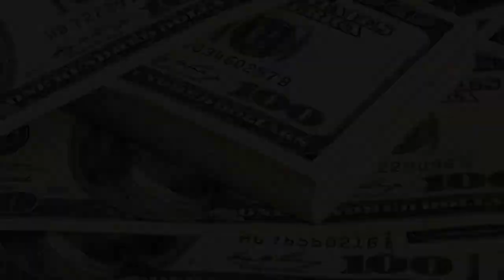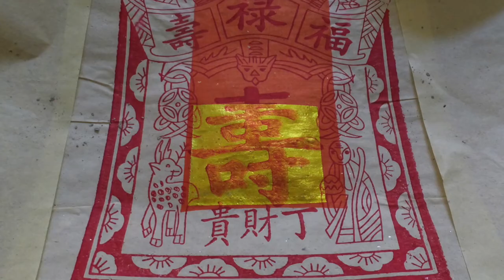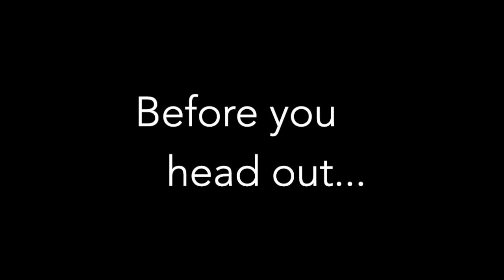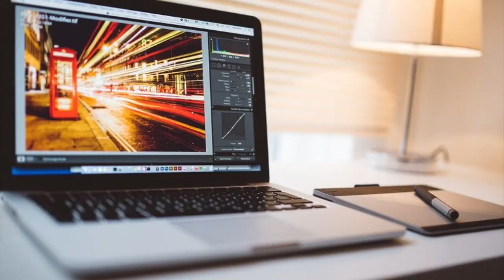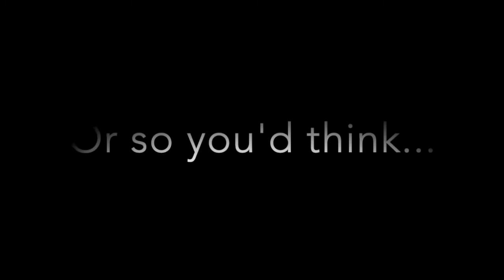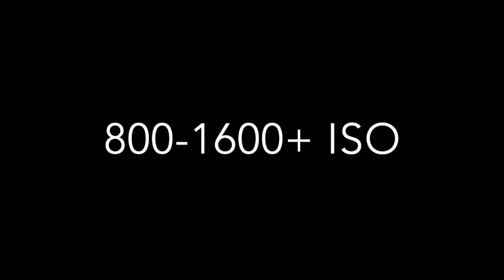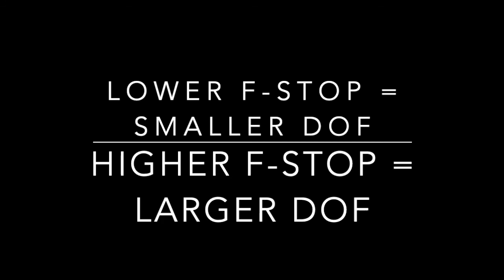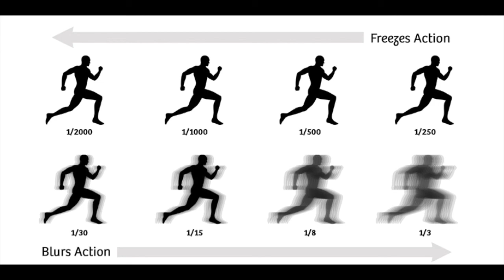Intro to Photography — Part II: Basics of Shooting and The Camera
This video will introduce some of the basics of shooting and handling your camera as a beginner. In addition to some of the common techniques of shooting, we’ll cover various tips and important reminders that every photographer should know before venturing out with their camera.